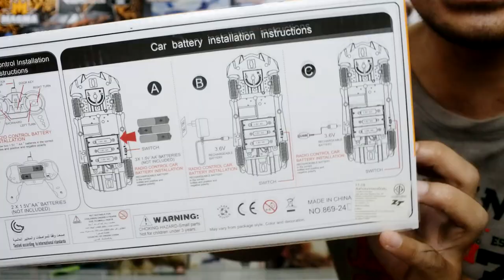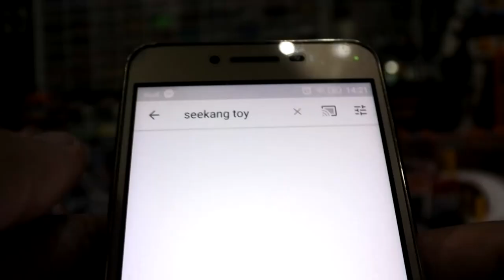รถบังคับ Race Speed เปิดประตูมีไฟ ขนาด 1:24 ราคา 299 บาท ร้าน MXRC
รถบังคับ Race Speed เปิดประตูมีไฟ 299 บาท ร้าน MXRC